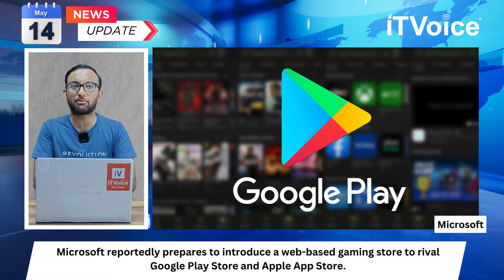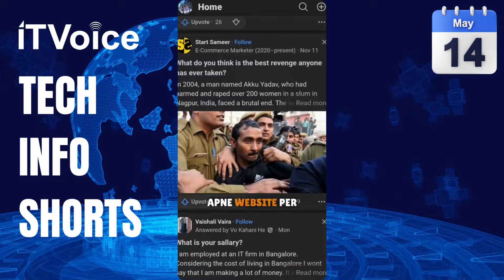Google I/O 2024 | Microsoft with Google & Apple | OnePlus Nord CE 4 Lite | Morning News |14 May 2024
00:00 Introduction

00:50 Google I/O 2024 Event Details

01:15 Arm Holdings Plans to Develop AI Chips by 2025

01:43 Microsoft to Launch Mobile Game Store to Compete with Google and Apple

02:08 Chinese Apps Accused of Collecting Personal Data for Espionage

02:35 Zeta Introduces Digital Credit-as-a-Service Product for Banks

03:05 OnePlus Partners with JioMart Digital to Expand Offline

03:36 OnePlus Nord CE 4 Lite Launch Speculation